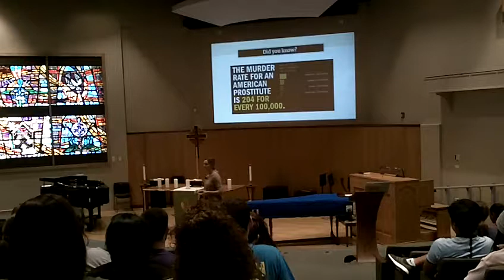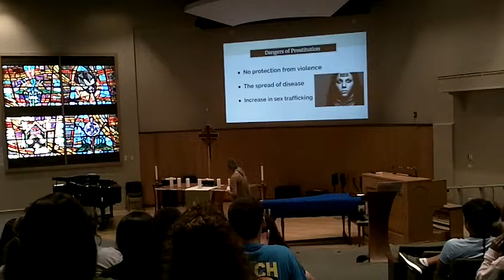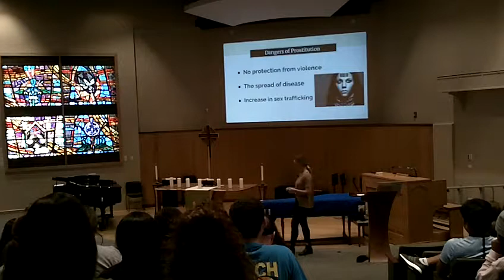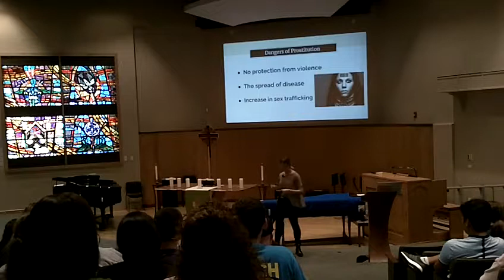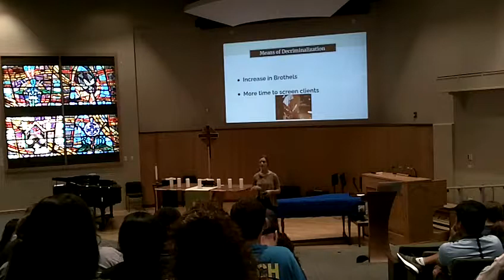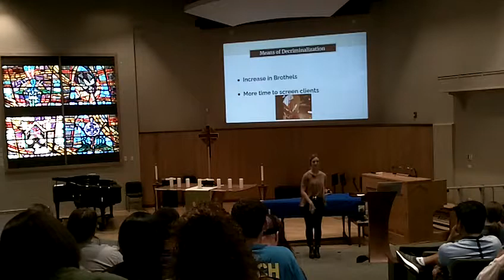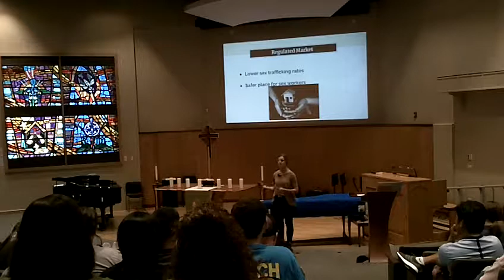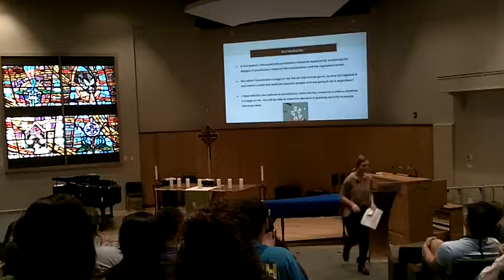Fall 2019 Persuasion Contagion - Sarah